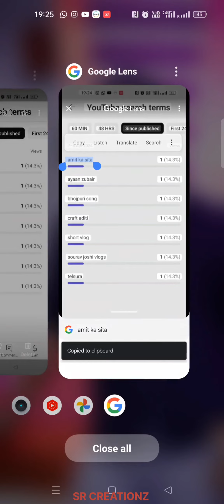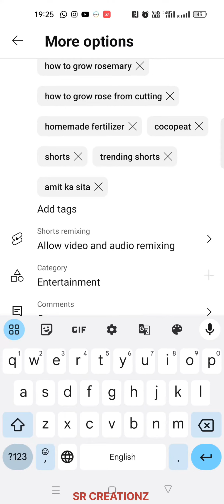shorts viral tricks 2023 | short video viral tips and tricks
short video viral tips and tricks